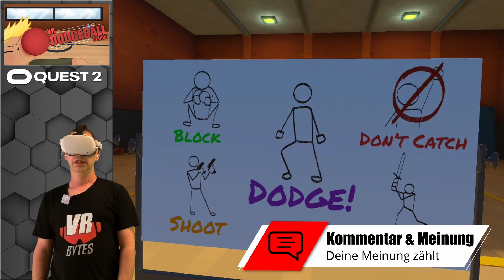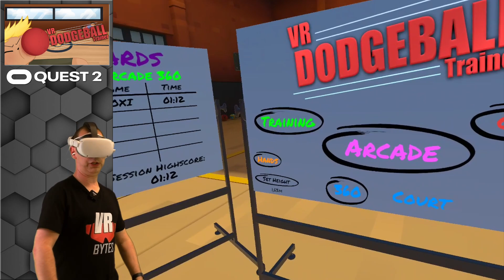VR Dodgeball Trainer / Oculus Quest 2 [Meta] [App Lab] / Deutsch / First Impression / VR Spiele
VR Dodgeball Trainer ist ein Sportspiel wo Eure Reaktionen getestet werden. Ihr müsst den Bällen ausweichen und das ist gar nicht so einfach. Ob das Spiel Spaß macht, habe ich mal für Euch herausgefunden. Viel Spaß mit dem Video.

📂 Kategorie und Erscheinungsdatum:
Oculus Meta Quest App Lab Spiele 2022

🛒 Ihr findet VR Dodgeball Trainer für 7,99 € im Oculus Meta Quest App Lab Shop

🎞 Kapitel 🎞
0:00 Einleitung / Intro
1:35 Im Menü
2:37 Training
4:35 Arcade Mode
5:45 Classic Mode
7:11 Hands
7:41 Arcade 360 Grad
9:45 Classic 360 Grad
11:10 Arcade 360 Grad
13:53 Fazit & Verabschiedung

🛠 Meine Hardware 🛠
🥽 VR-Headset: Oculus Quest 1 (64 GB)
🥽 VR-Headset: Oculus Quest 2 (256 GB)
🥽 VR-Headset: Oculus Rift S
📹 Kamera: Panasonic »HC-V777« Camcorder
📹 Kamera: Elgato Facecam
🎧 Kopfhörer: Logitech G333 VR
🎧 Kopfhörer: Sony MDR-XB50APB
🎙 Mikrofon: Rode Wireless Go Micro
🎙 Mikrofon: Elgato Wave
💡 Beleuchtung: MOUNTDOG Dauerlicht Softbox Set
💾 Schnittsoftware: Davinci Reslove 17 Studio
💻 Schnitt PC: MacBook Air M1 512GB
💻 Schnitt PC: iMac M1
💻 Streaming PC: HP Omen 15 Laptop
🖥 Mein VR PC für Rift S und Oculus LINK / Virtual Desktop:
16GB DDR4 2666 MHz
Nvidia GeForce RTX 2070 8GB
730Watt Xilence Performance A+ Serie Netzteil